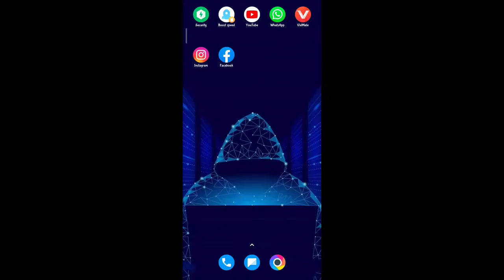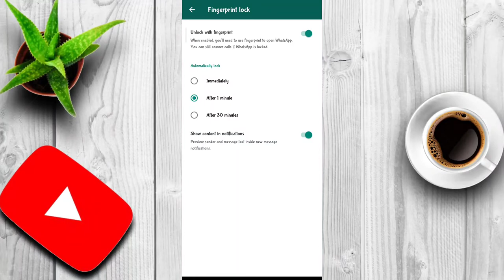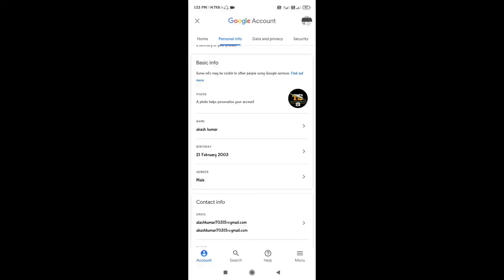WhatsApp per lock Kaise lagae? WhatsApp par lock Kaise Lagate Hain. WhatsApp par lock Kaise hataye.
Shorts
Short video
YouTube shorts
YouTube short video
Shorts video
Reels video
Reels
Techvideo
Technology video
Technical Guruji
Take with Surya
Surya
Surya Bhai
Tech Surya
Surya tech
Surya Bhai
Take with Surya
Technology video
Take video